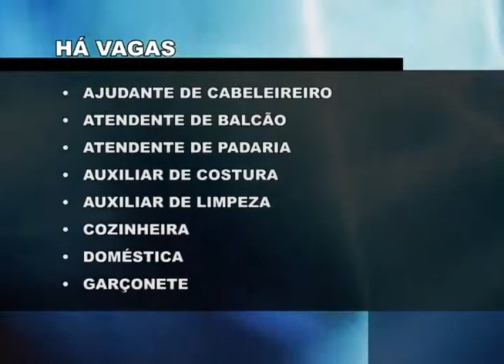24 11 VAGAS SINE